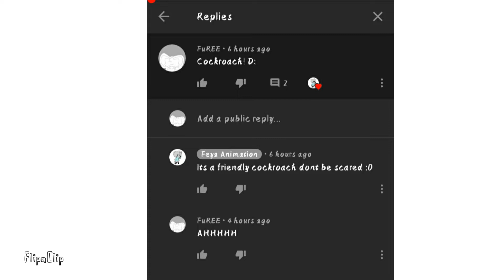Cockroach!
this animation is for fun

I used

-Flipaclip
-my fingers
-12 fps

(Check Feya Animation's Lotus Eater Meme first)